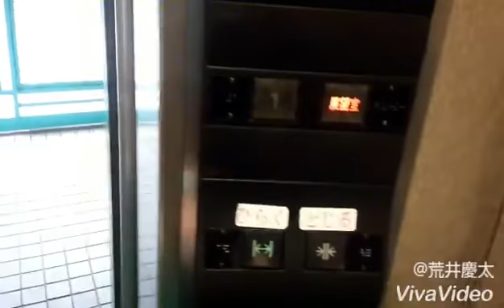068 相模原で「でいらぼっち」体験！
相模原のでいらぼっちが見えてる世界